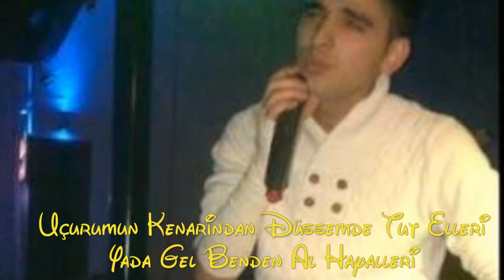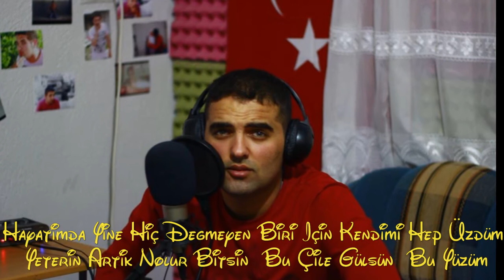O Candan Ayrı Kalamaz Ki // Mc YanKee Ft. Mc Sensiz // 2014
Mp3 Link :